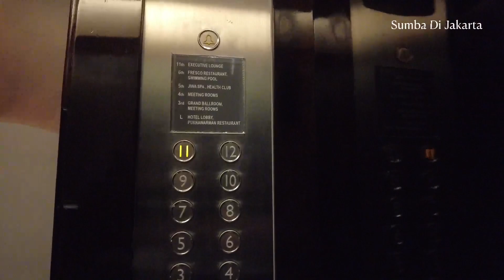SMA N 6 Bandung Jalan Pasir Kaliki Lanjut Ke Hotel Hilton Bandung Jawa Barat | Sumba Di Jakarta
SMA N 6 Bandung Lanjut Ke Hilton Hotel Bandung